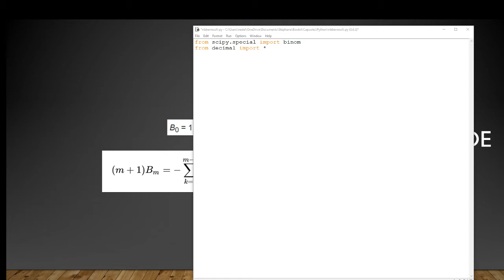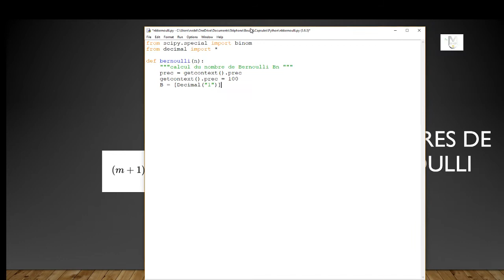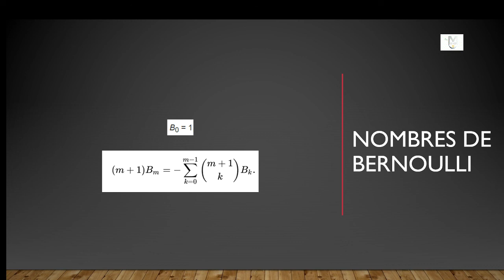Python - Détermination des nombres de Bernoulli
Les 30 premiers nombres de Bernoulli